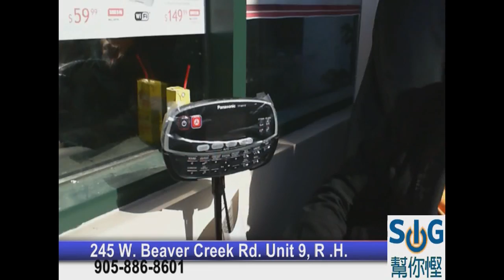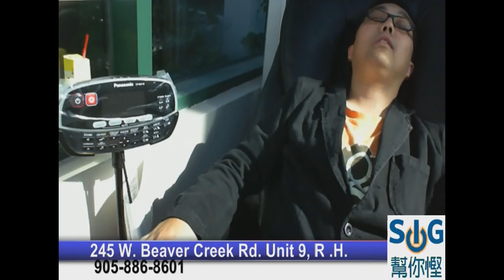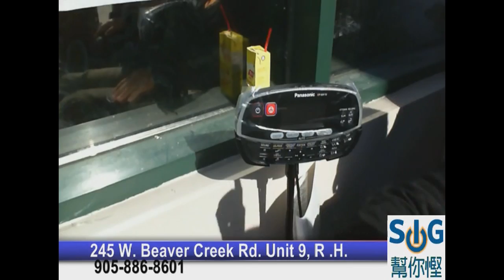INIXTV-Panasonic按摩椅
sat 2-3pm INIXTV deal @SIG electronics